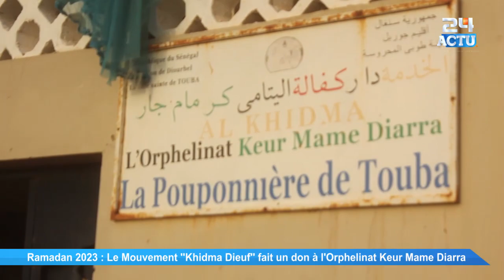le Mouvement ''Khidma Dieuf'' fait un don à l'Orphelinat Keur Mame Diarra